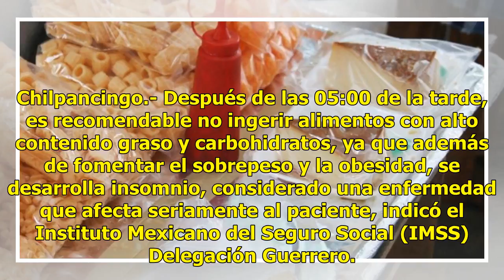Estos alimento pueden causarte insomnio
Chilpancingo.- Después de las 05:00 de la tarde, es recomendable no ingerir alimentos con alto contenido graso y carbohidratos, ya que además de fomentar el sobrepeso y la obesidad, se desarrolla insomnio, considerado una enfermedad que afecta seriamente al paciente, indicó el Instituto Mexicano del...